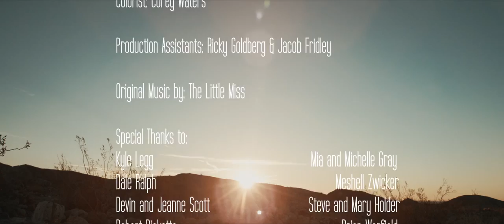The Little Miss - You Can Run (Official Music Video)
THELITTLEMISS.COM
RADERFILM.COM

Rader Film Productions
Written and Directed by Jordan Rader
Cast:
The Little Miss: Hayley Johnson
Leather: Hannah Johnson and Kelsey Gates
Minion Leader: Ian Hopps
Minions: Conner Gilligan and Thatcher Robinson
Bo: Michael Stahler
Can-Can Girls: Justin Colbert, Hannah Johnson, Daisy Marcazi
Executive Producer: Jordan Rader
Producers: Megan Collins and Patrick Knight
Unit Production Manager: Jesse Rogala
1st AD: Nico Garofolo
Script Supervisor: Tyler Grinham
Director of Photography: Kate Arizmendi
AC/Colorist: Corey Waters
Gaffer: Joe Roland
DIT: Michael Johnson
Sound: Nico Garofolo
Production Designer: Kelsey Gates
Art Assistant: Tara Marine
SFX/VFX Artist: Eli Levine
Make-up: Megan Keossaian
Production Assistants: Ricky Goldberg and Jacob Fridley
Sound Design: Nico Garofolo
Editor: Jordan Rader